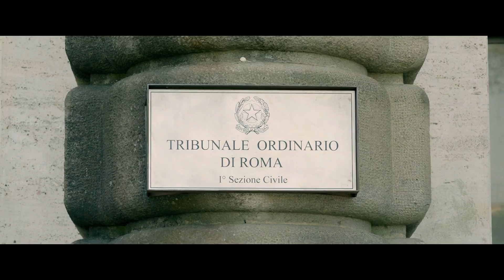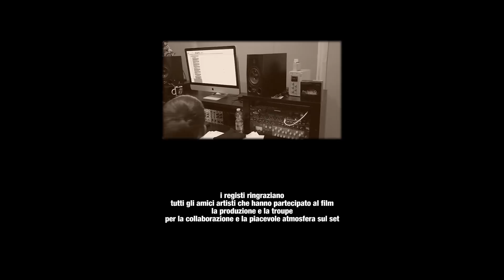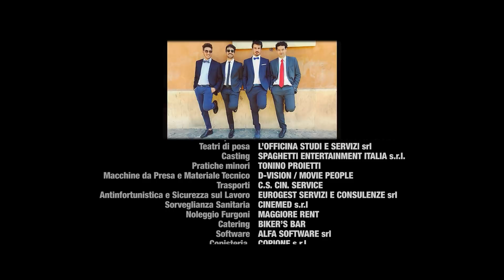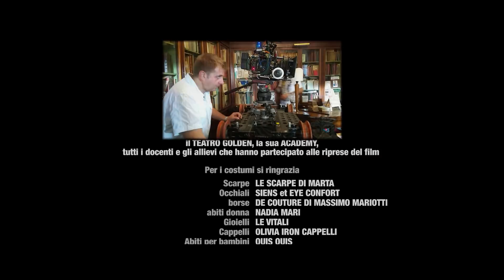Until Judge Do Us Apart - Full Movie (Ita Sub Eng) by Film&Clips Free Movies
Directors: Antonio Fornari, Andrea Maia
Stars: Francesca Inaudi, Luca Angeletti, Simone Montedoro
(2018)

Mauro, Paolo, Roberto and Massimo are four friends, all divorced. When a judge has deprived Massimo of everything, forcing him to give an allowance to his ex-wife, his friends make sure he doesn't attempt suicide again.